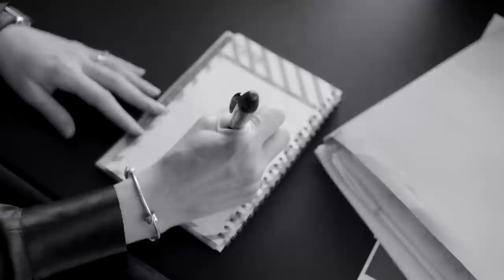The Role of Family History in Breast Cancer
Genetic counselor Joyce Turner, MSC, CGC, explains how family history of breast cancer may indicate inherited changes in genes that increase your personal risk for breast cancer. Turner offers action steps you can take if you have concerns about your personal risk of breast cancer.